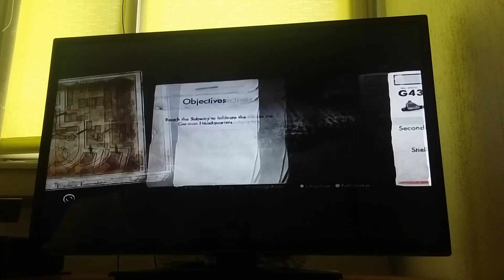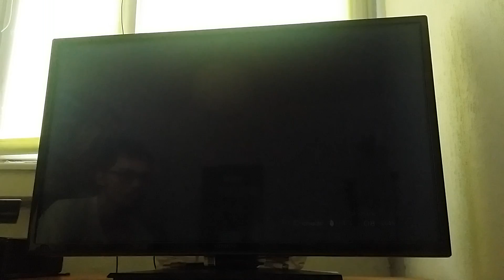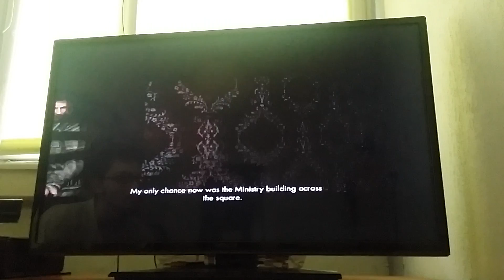Sniper Elite V2 - Sztab Kreuzburg